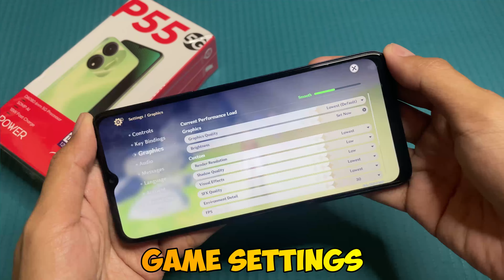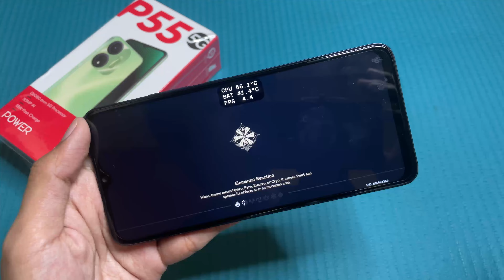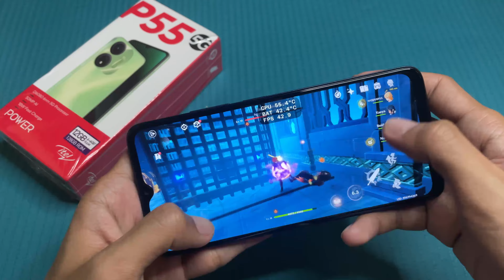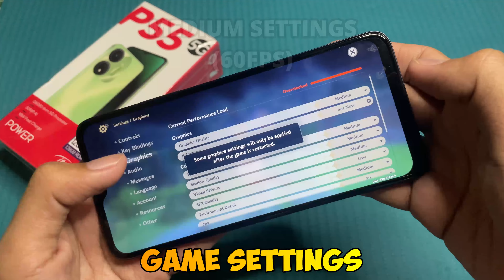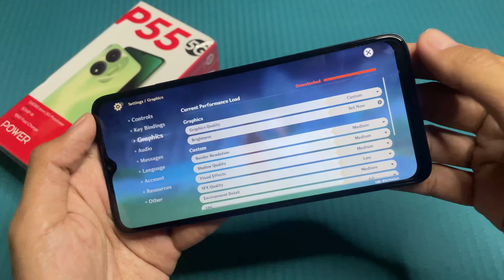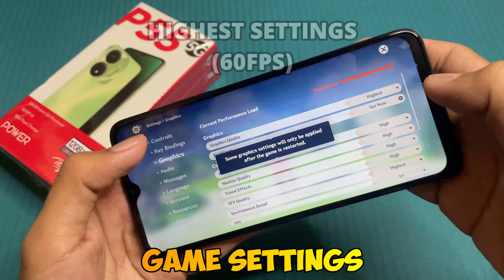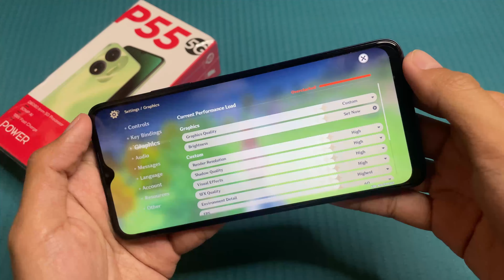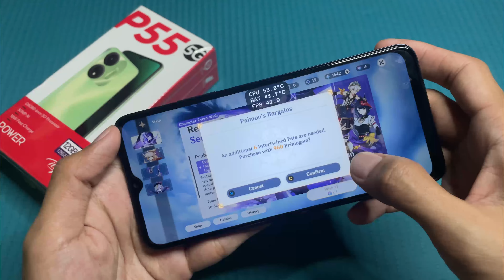Genshin Impact in Itel P55 5G (Hand Cam)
Genshin Impact in Itel Power 55 5G (Hand Cam)

Game Test of Genshin Impact in Itel Power 55 5G
- Android Version: 13 ; ItelOS: 13.0.0
- CPU: Mediatek Dimensity 6080 (6nm)
- RAM: 6GB
- Resolution: 720P